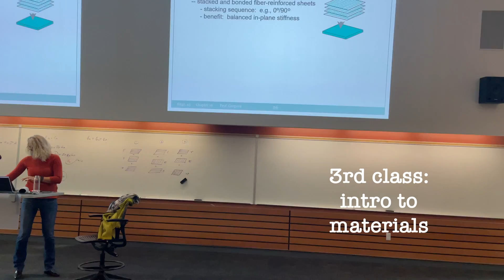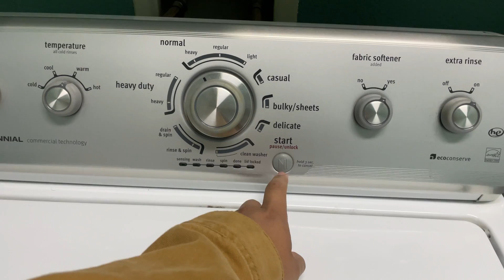A day in my life || College student || Thursday vlog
Once again, what's up guys! It is now Thursday and we got more classes to go too and more things to do! So make sure you keep watching and if you don't absolutely hate it be sure to give the video a like and go ahead and hit that subscribe button to make sure you don't miss the next one! for the music.